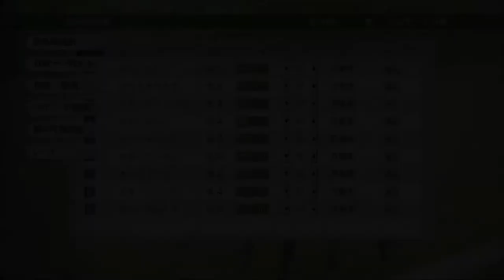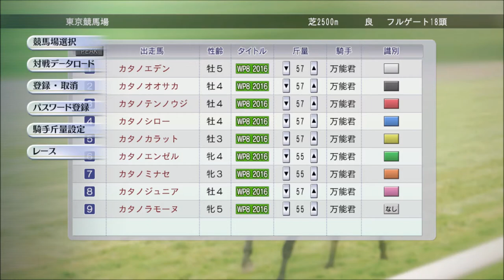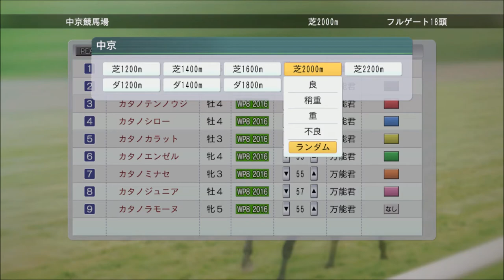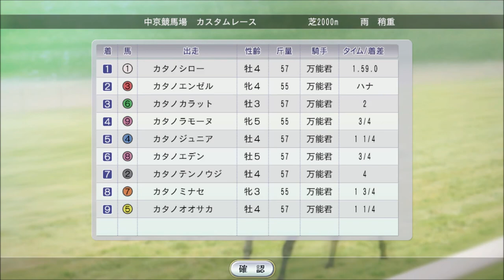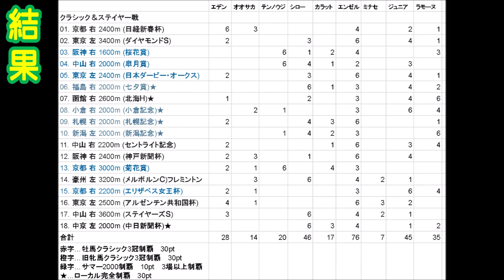【ウイニングポスト8 2016】ポットはんさん対戦レース、2018年10月代表馬選出レース：芝・中長距離【競馬ゲーム】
まだ、ポットはんのブリーダーズカップ
の
代表を決めるレース。ポイントはポットはんのルールに準拠しています。